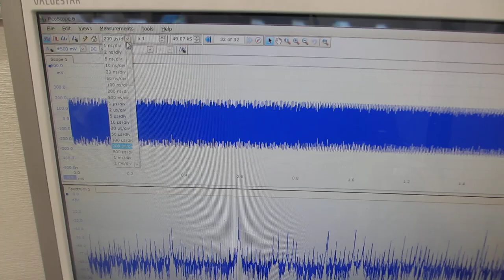ポリイミドフィルムに鉄めっきを行った部材を利用した超音波プローブ （超音波システム研究所）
５００Ｈｚから９００ＭＨｚの超音波伝搬状態を制御可能にする

　２０Ｗ以下の超音波出力で、５０００リッターの水槽でも、

参考